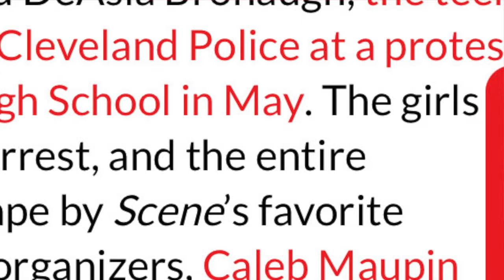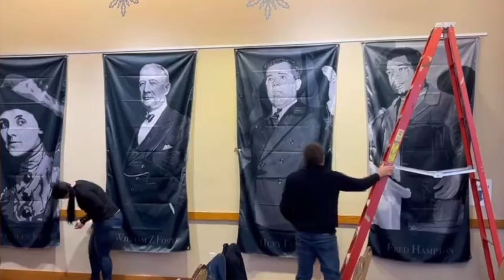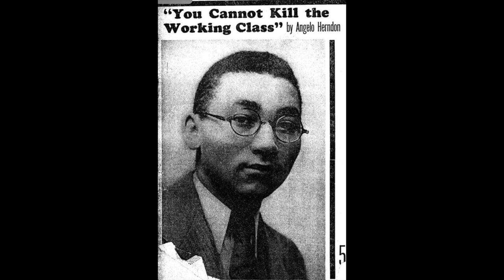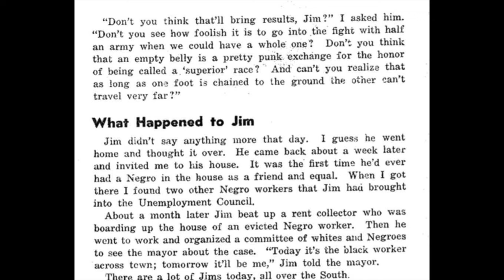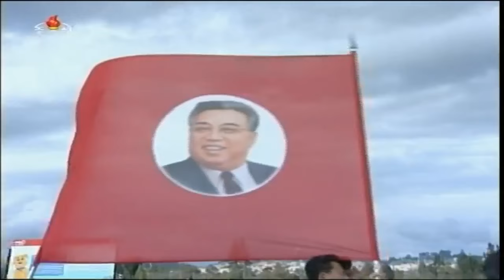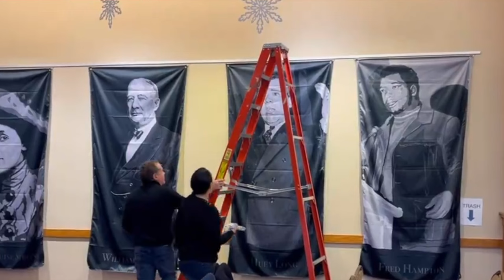"No One Knows Where" Marxism & Creativity - Caleb Maupin speaks in Oregon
Caleb Maupin spoke to the Center for Political Innovation convention on December 2nd, 2023.